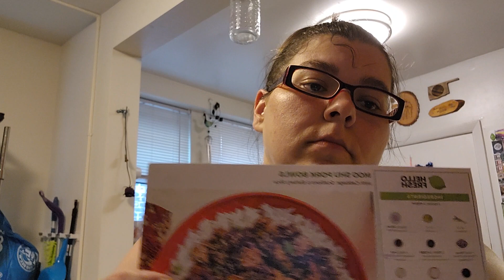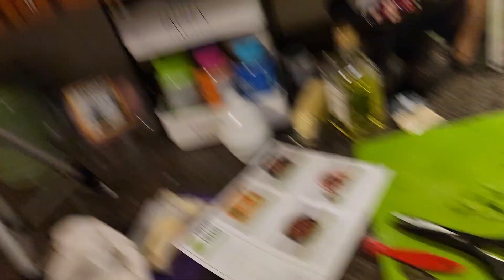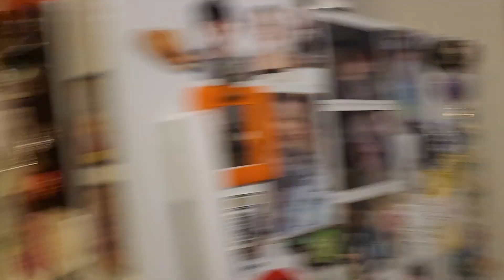2nd recipe from my HelloFresh swindle box.